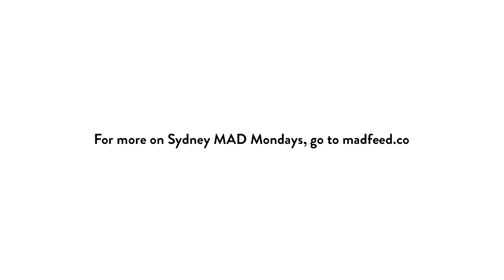Migration, Family, and Farming | Palisa Anderson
Palisa Anderson, director of Sydney restaurant Chat Thai and first generation farmer of Boon Luck Farm, shared stories from her childhood, as well as her farming practices and approach to utilizing sustainable Indigenous ingredients in her cooking.

This talk is part of the Sydney MAD Monday event on Indigenous Foodways, April 16 2018. Sydney MAD Mondays is a collaboration between Carriageworks, MAD and Kylie Kwong, and brings together voices from across the Australian food community for talks on the role today’s restaurants play in taking care of the environment.

A range of speakers reflected on the growing demand for Indigenous Australian ingredients in restaurants across the country. What role can restaurants play in shaping the ways this demand is met?

The conversation was moderated by Caroline Baum, an Australian journalist, author and broadcaster. Palisa Anderson of restaurant Chat Thai and first generation farmer of Boon Luck Farm shared stories from her childhood, as well as her farming practices and approach to utilizing sustainable Indigenous ingredients in her cooking. Gayle Quarmby of Outback Pride Project, the largest bushfood-growing organisation in Australia, shared how her company provides opportunities for remote Aboriginal communities to access an industry where their traditional knowledge is valued. Elder Uncle Max Dulumunmun Harrison, an initiated Yuin man and the knowledge holder and teacher of the guides at Ngaran Ngaran Culture Awareness shared his understandings of sacredness and the land. A member of the Birri-Gubba People and the Yugambeh language group, novelist and scholar Nicole Watson of the University of Sydney Law School reflected on the national narratives of Australia and engaged us in telling new stories about Australia.

Watch all videos from the Indigenous Foodways Sydney MAD Monday on MAD's vimeo and youtube channels.

This talk was made possible with the support of Carriageworks and Kylie Kwong. A huge thank you to our partners!